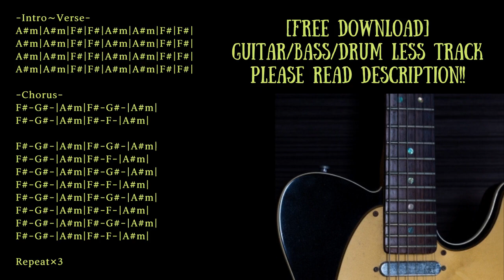Drum'n'Bass × Rock Backing Track in A♯ minor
Trap/Chill/Ambient/House etc... with Guitar track

0:00 Opening∼Intro∼Verse
0:49 Chorus
1:43 Intro∼Verse
2:27 Chorus
3:22 Intro∼Verse
4:06 Chorus

Guitar:Vox SCD-55
Bass:Musicman Sterling
Guitar amp simulator:strymon iridium
Bass amp simulator:BIAS FX

KEY=A# minor
BPM=175